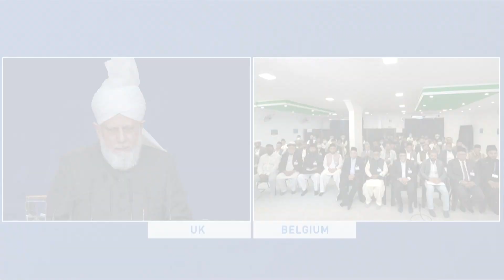This Week With Huzoor - 27. Mai 2022 | *mit deutschem Untertitel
Hadhrat Khalifatul Masih V (aba) hielt die Abschlussrede auf der 43. Majlis Shura der Jama'at des Vereinigten Königreichs. Außerdem besichtigte Huzoor (aba) den Wiederaufbau des Sanierungsprojekts der Baitul Futuh Moschee.

In der Freitagspredigt sprach Huzoor (aba) über den wahren Kern des Khilafat-Tages.

0:00 - Intro.
0:57 - Einleitung der Abschlussrede bei der Majlis Shura der UK Jama'at.
1:25 - Höhepunkte aus der Ansprache von Huzoor (aba).
10:12 - Huzoor (aba) besichtigt den Fortschritt des Baitul Futuh Sanierungsprojekts.
11:51 - Auszug aus der Freitagsansprache 27. Mai 2022.

Kostenlose und kompetente 24/7 Islam Info-Hotlines:

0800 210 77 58 (deutsch)
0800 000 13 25 (türkisch)